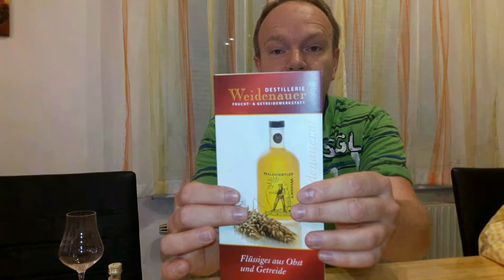Pfau Single Malt Whisky 4Jahre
Hallo Leute

Fasslagerung:

ca. 4 Jahre in Eichenfässern

Herkunft:
Malz aus Bamberg
Schleppe Brauerei, Klagenfurt am Wörthersee

LG Euer Nerd